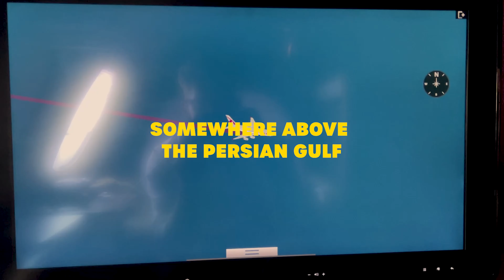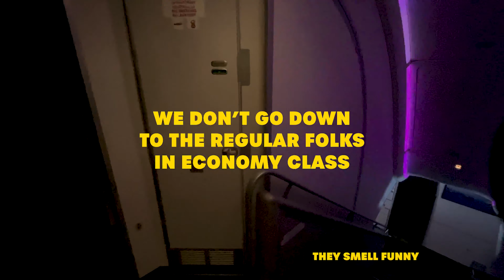Best seat on the plane (Qatar Airways First Class)